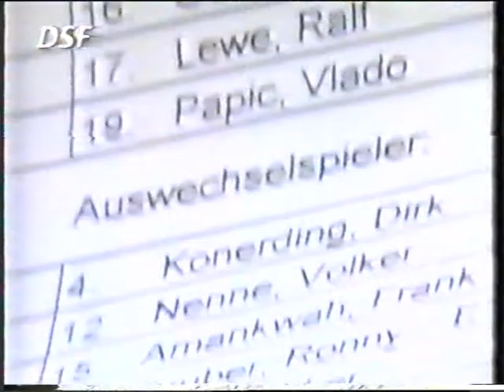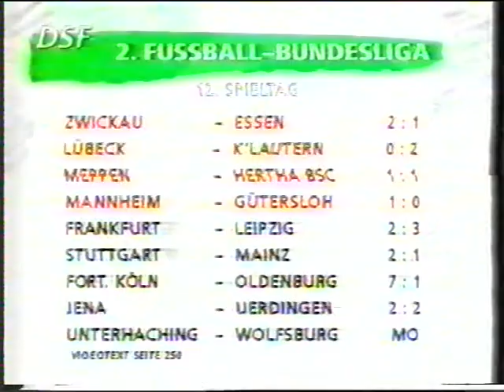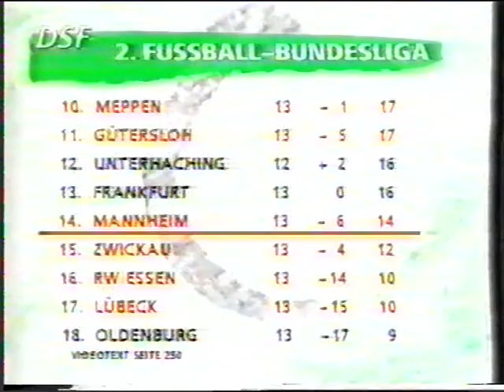2. Bundesliga 1996_97 SpT14_Mannheim-FC Gütersloh.mpg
Alle Spiele des FC Gütersloh in der 2. Bundesliga 1996/97